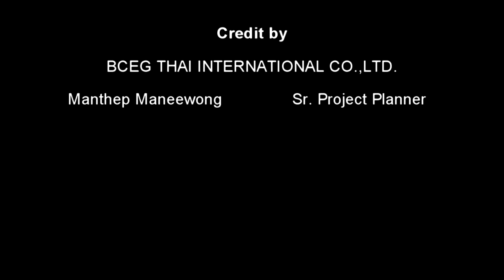20170118 BCEG Interface Weekly Report